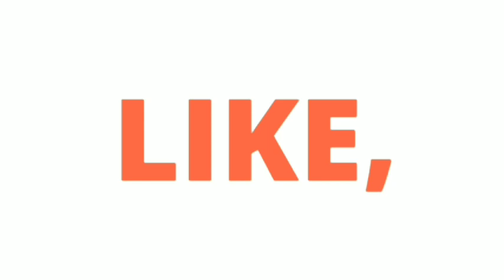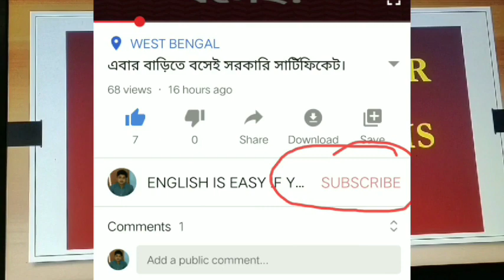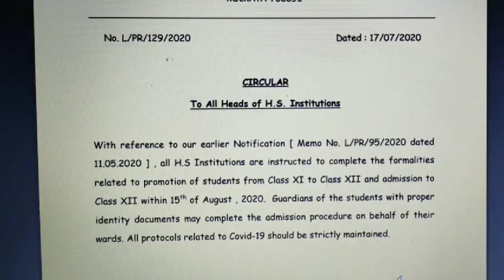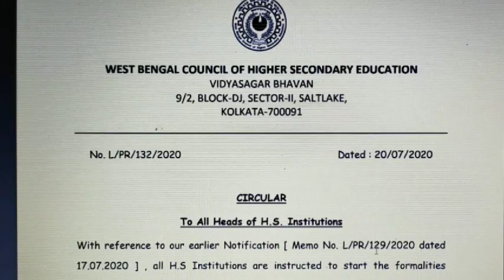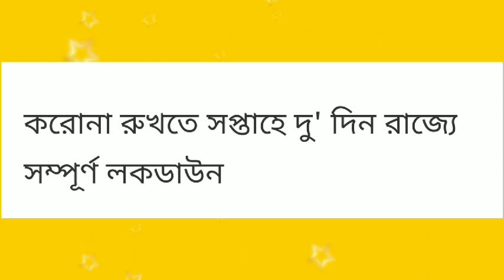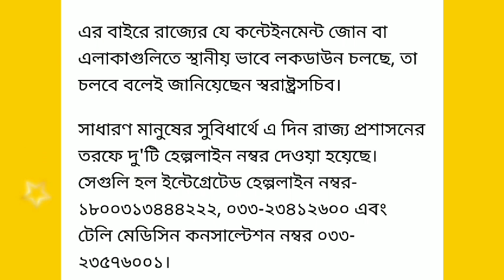ক্লাস টুয়েলভে ভর্তির তারিখ পরিবর্তন সহ মাধ্যমিক পরীক্ষার রেজাল্ট বিতরণ সংক্রান্ত খবর